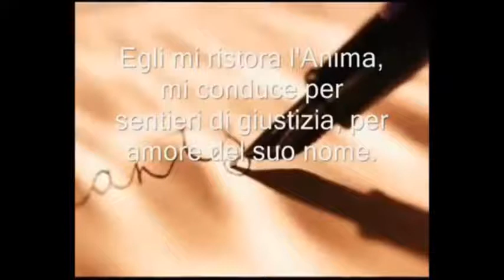"Addò stà Dio" by NapolicantaallEterno